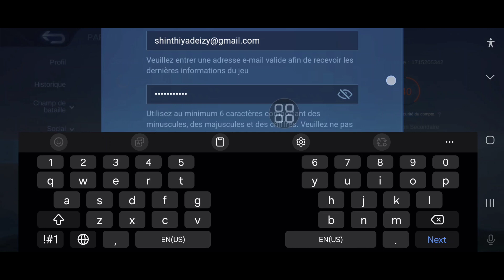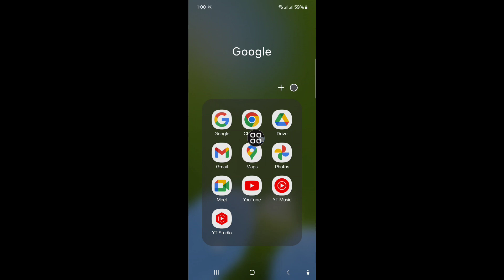Comment créer un NOUVEAU COMPTE sur Mobile Legends (2024)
Dans cette vidéo, je vais vous montrer comment créer un NOUVEAU COMPTE sur Mobile Legends (2024). Continuez à regarder la vidéo jusqu'à la fin. C'est un processus très simple qui ne prend que quelques instants.

Vous apprendrez comment créer un NOUVEAU COMPTE sur Mobile Legends (2024), suivez les instructions à l'écran pour l'apprendre.